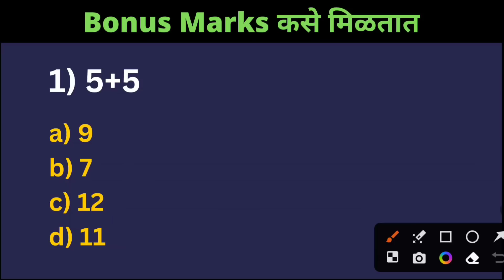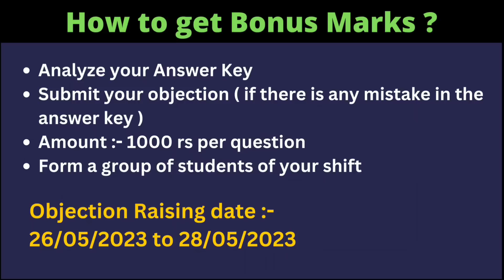MHT-CET 2023 | Bonus Marks | Score will Increase | How to get Bonus Marks | Good News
For quick latest update join our Telegram Channel

Also watch our previous videos which are highly recommended
• 50:50 Rule MHT-CET 2023 :